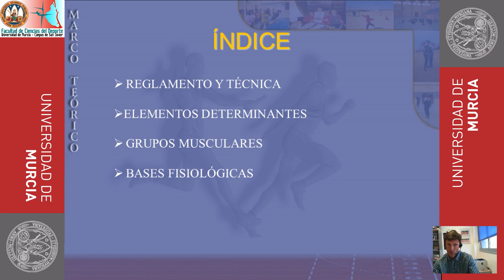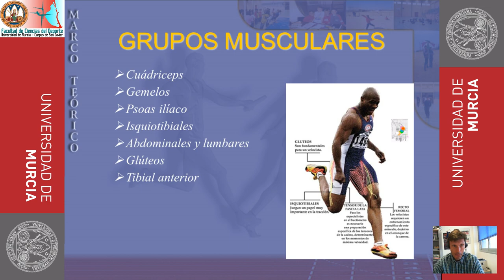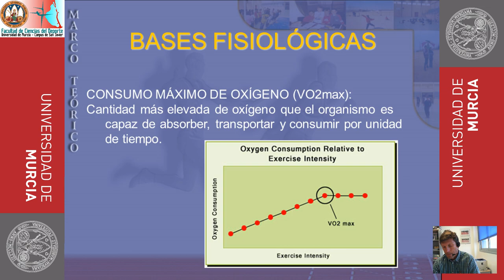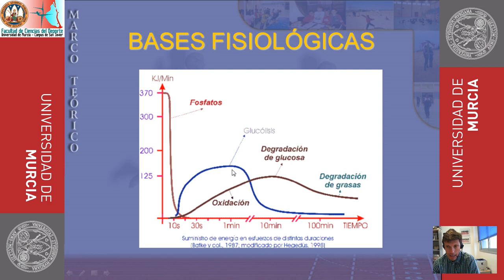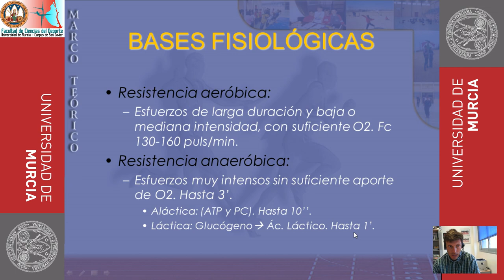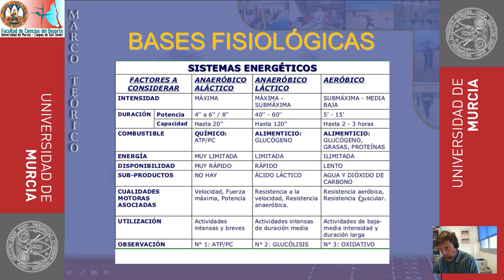Especialización Medio Fondo y Fondo: grupos musculares y bases fisiológicas